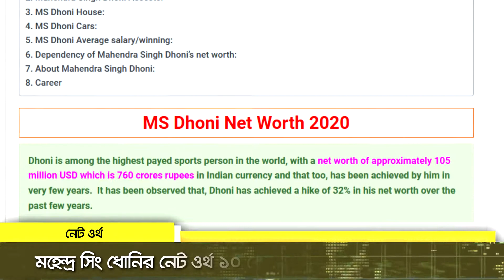এমএস ধোনির বিস্ময়কর ১৮টি তথ্য | Never Known Facts Of MS Dhoni | Reeloop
সদ্যই আন্তর্জাতিক ক্রিকেটকে বিদায় জানানো ভারতীয় কিংবদন্তী মহেন্দ্র সিং ধোনির অর্জন কারওই অজানা নয়। আজকে আমরা জানাব এমএসডি’র এমন ১৮টি বিস্ময়কর তথ্য যা শুনলে আপনি আসলেই অবাক হবেন। This is Trending Now & Welcome to Our Brand New Episode.

৬. বিভিন্ন প্রোডাক্ট এর রিভিউ দেখে ঘরে বসেই কেনাকাটা করতে আমাদের শপিং নির্ভর "Shoudagor TV" চ্যানেলটি দেখুনঃ